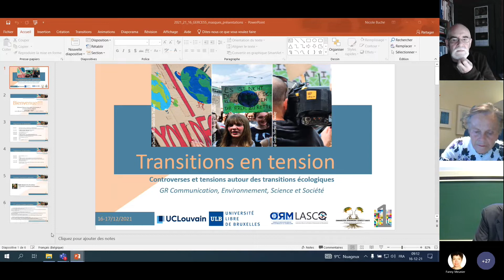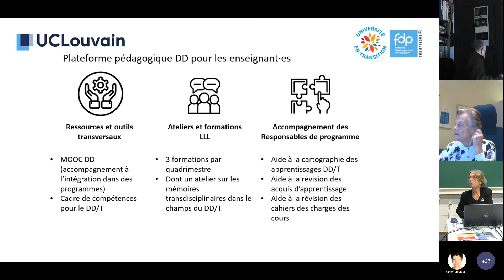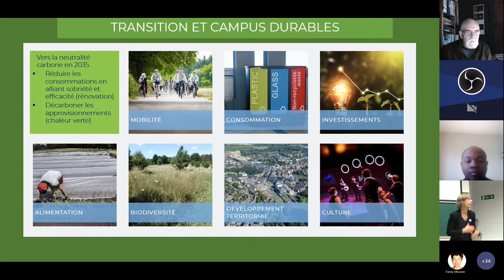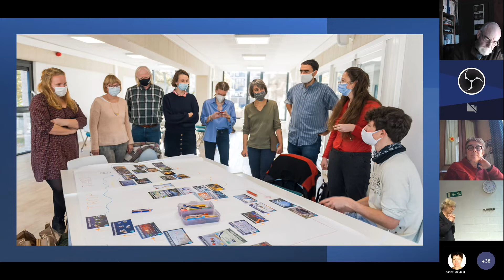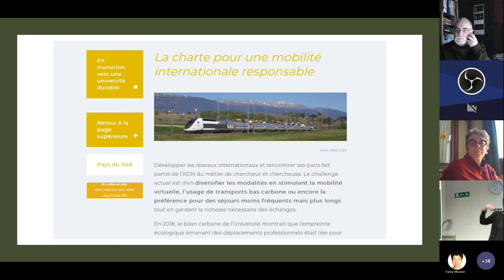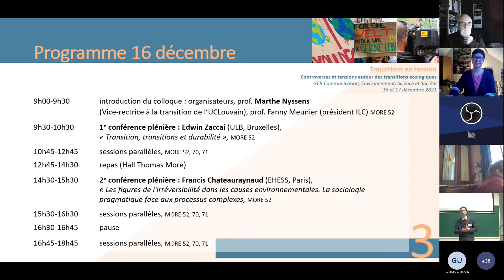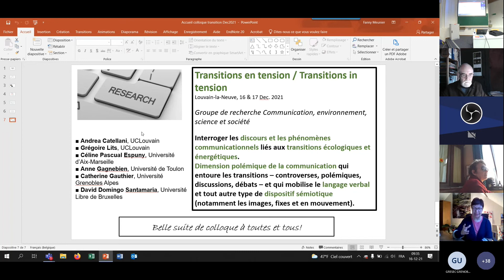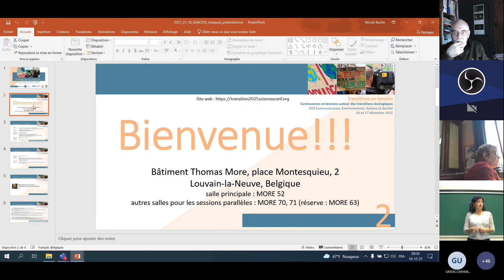1 Colloque Transitions en tension 16 décembre 2021 Introduction